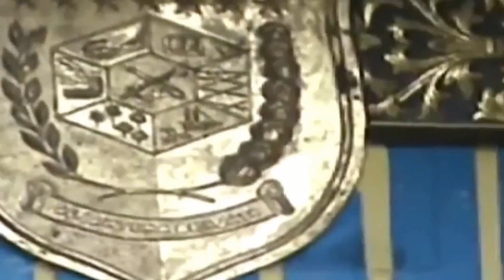bupati Batubara dan enam orang lainnya terjaring OTT KPK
bupati Batubara terjaring OTT KPK
Sabar ya pak,. kami tetap selalu mendukungmu
kami tahu anda orang yg baik hati
kami sangat mengharapkan bpk tetap bersama kami,.